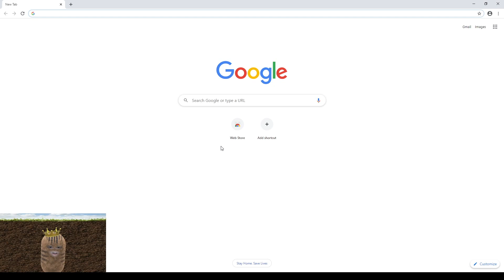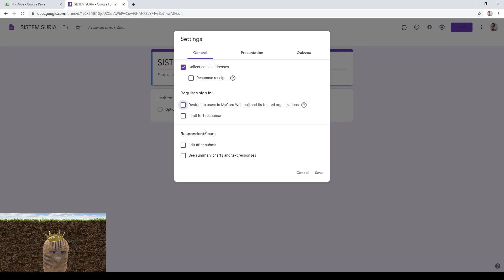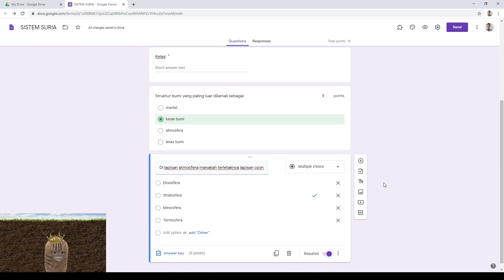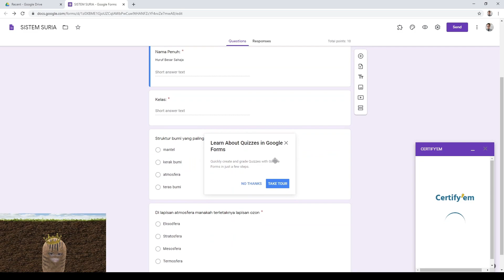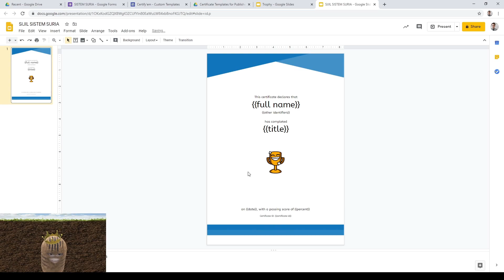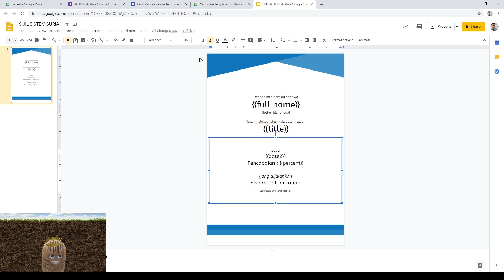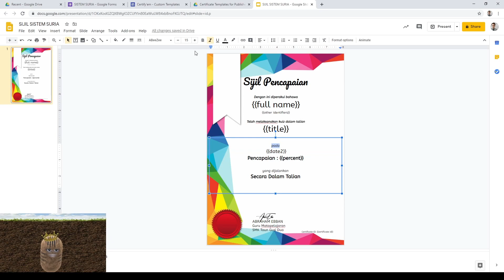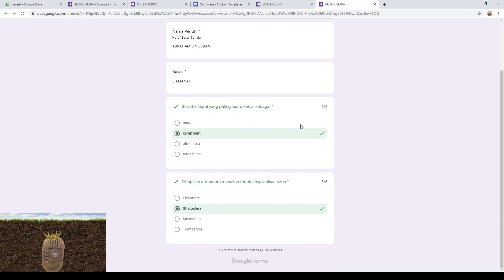Cara buat Custom Sijil Certify 'Em dan Google Form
Cara untuk membuat custom sijil online dimana sijil ini akan dijana selepas responden/murid menjawab kuiz Google Form dan layak untuk menerima sijil berdasarkan markah yang ditetapkan.